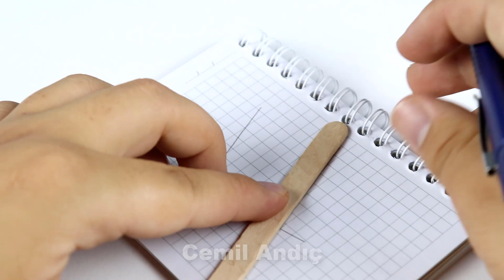5 İŞE YARAR İCAT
Ev yapımı işe yarar hayat hileleri serimin bu videosunda herkesin yapabileceği 5 işe yarar pratik ipucu ile karşınızdayım.